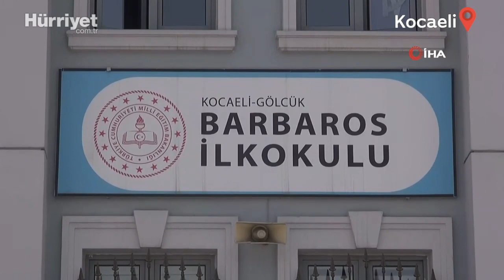Bu Görüntüler Türkiye'nin İçini Isıtacak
Kocaeli'de ilkokul öğrencileri için yaya geçidinde güvenlik önlemi alan trafik polisi ile miniklerin arasında oluşan bağ, görenlerin içini ısıtıyor. Okuldan çıkar çıkmaz kendileri için trafiği durduran polis amcalarının yanına koşan çocuklardan bazıları ona sarılırken, bazıları "çak" yaparak selamlaşıyor.